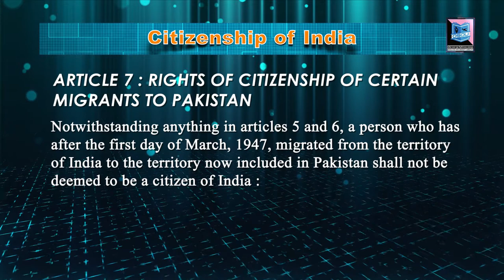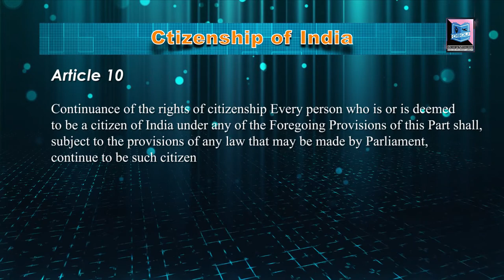CITIZENSHIP OF INDIA